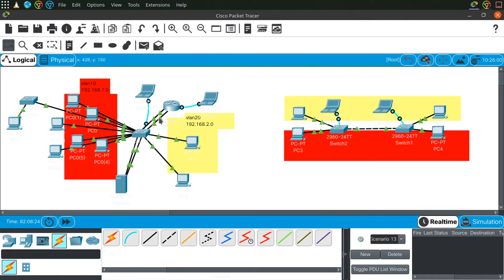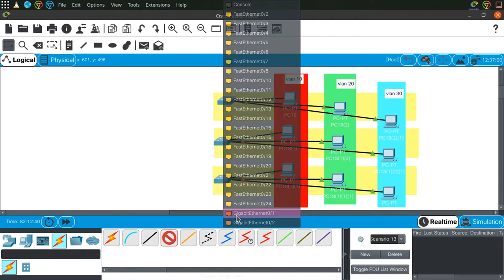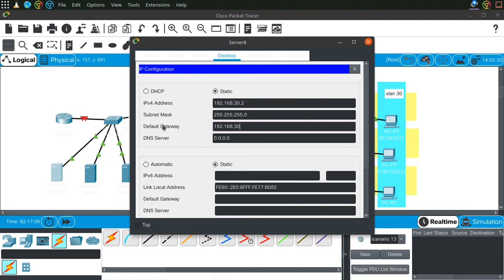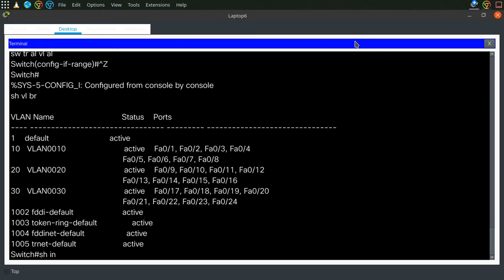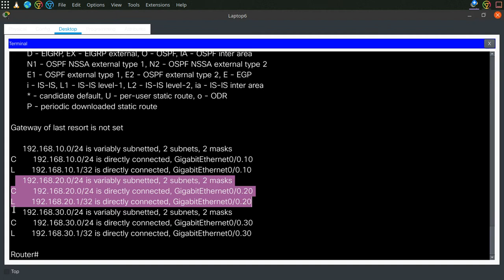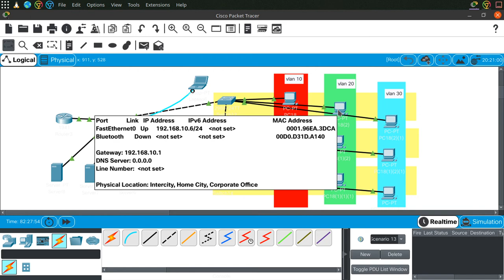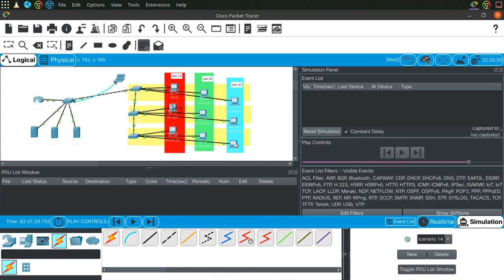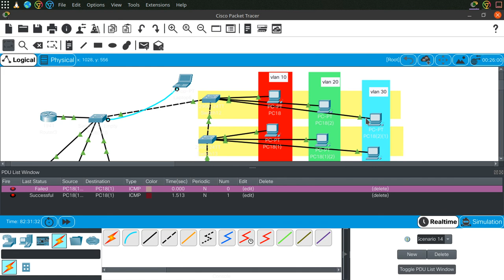Configure Virtual LAN on Cisco Router 1941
Router-On-A-Stick